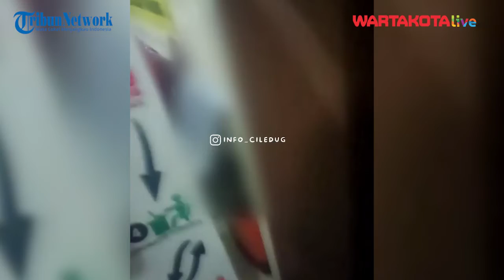Diduga Tawuran, Dua Pelajar SMA Tangerang Selatan Jadi Korban Salah Tangkap Warga Ciledug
Dua pelajar itu diamankan puluhan warga sekitar, lantaran diduga hendak melakukan aksi tawuran di Jalan Wiru Indah, Parung Serab, Ciledug, Kota Tangerang.

Dalam video itu menunjukan dua siswa tersebut di bawa ke salah satu kantor kelurahan dengan dikerumuni warga di halamannya.